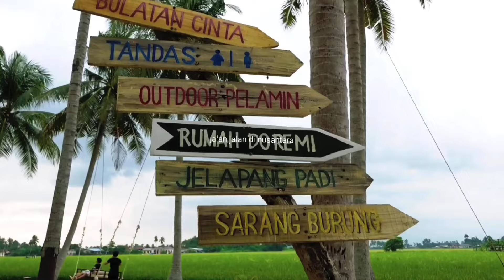TAK SANGKA❤️KAMPUNG INI SEPERTI DI PULAU BALI‼️SANGAT DAMAI SEJUK MATA MEMANDANG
Salam sejahtera, Kali ini penonton akan terpesona dengan keindahan kampung penaga di seberang Perai, penaga pulau pinang Malaysia,🇲🇾serasa berada di masa tahun 50an, sangat mempesona kampung ini,
Selamat menonton
Semoga suka dengan sajian video yang saya sajikan untuk anda.
Terimakasih